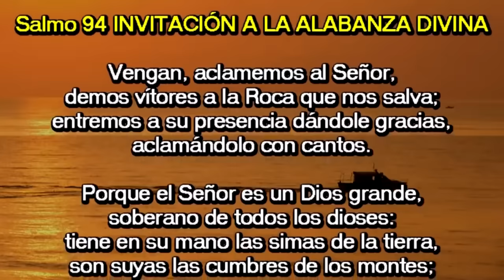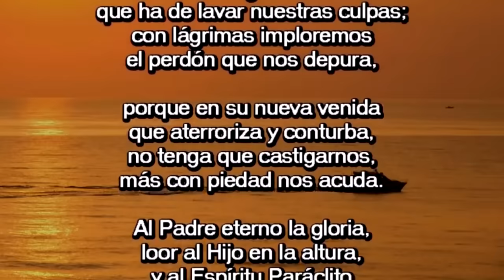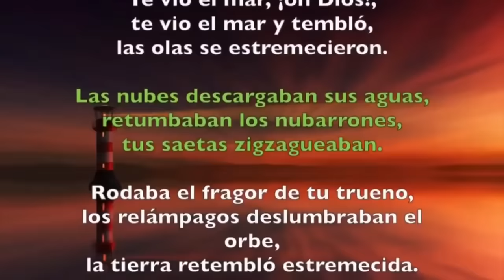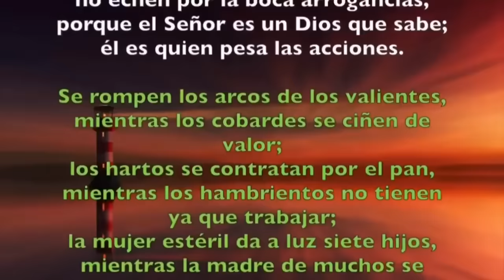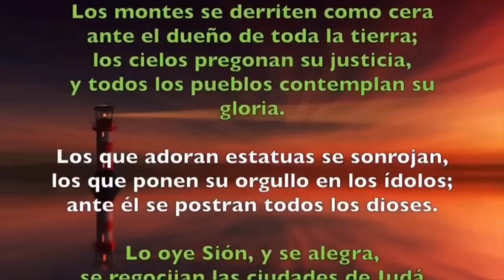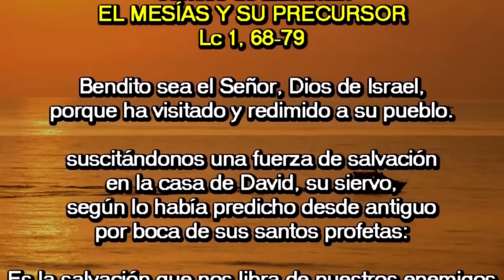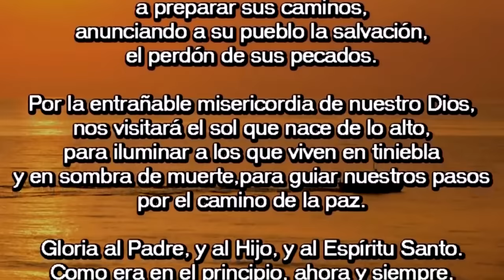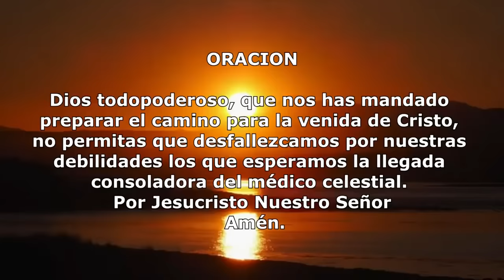Oración de la mañana (Laudes) | MIÉRCOLES 13 DICIEMBRE DE 2023 | II SEMANA DE ADVIENTO